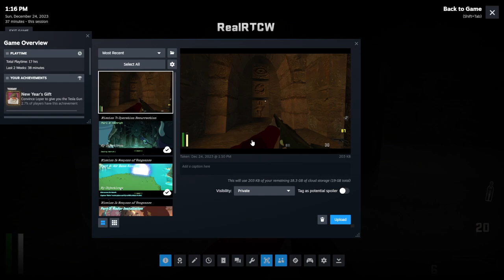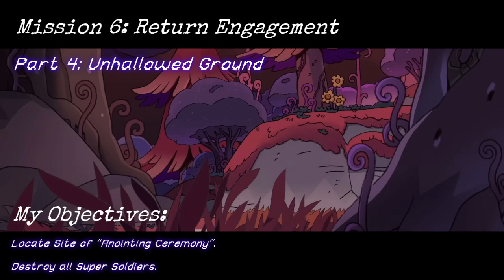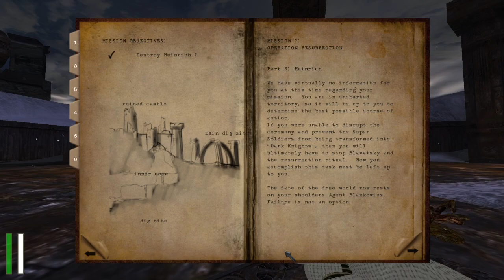RealRTCW - Castle Winterstein (Full Walkthough)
Castle Winterstein